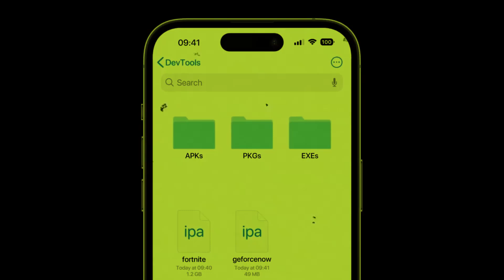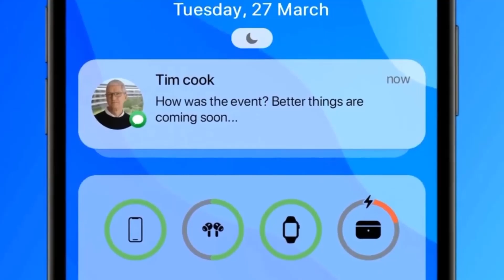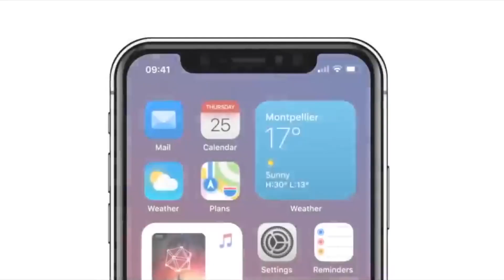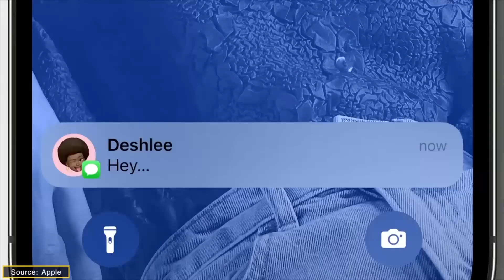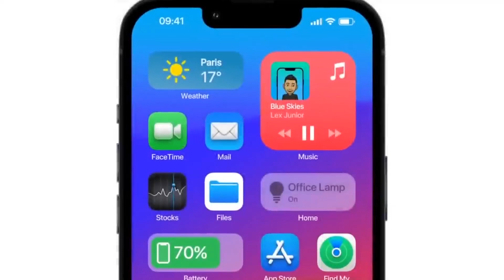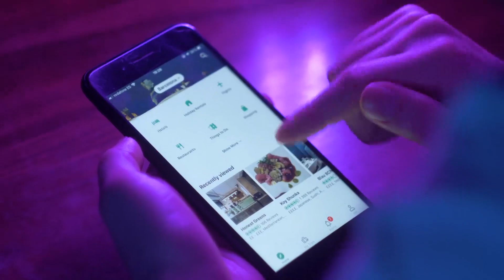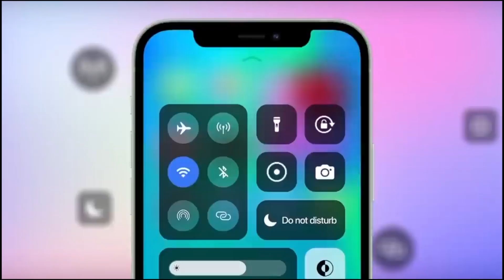iOS 17: Not What You Expected!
iOS 17: Not What You Expected! In this video, we take a look at the latest iOS 17 leaks and rumors. While some of the features sound exciting, others are a bit disappointing. For example, it looks like Apple is not planning to make any major changes to the UI, and we may not see any new major features like widgets or a new lock screen. Overall, it seems like iOS 17 will be a minor update, but there are still a few things to be excited about.

Looking back on early leaks about iOS 17, a report by Bloomberg's Mark Gurman spurred speculations that updates on iOS 17 will be very limited. However, a recent follow-up by Gurman hints that some "nice to have" features are in the pipeline, and iOS 17 is shaping up to be very different from what we anticipated. So, let's dissect it today to see what changes are in store.

🔥 Buy a renewed Apple device at a great discount on Amazon
🛡 Be safe and protect all your devices, data and privacy with Bitdefender 💪 Get a 60% special discount

Welcome to Apple BuzzNews! Here you will find videos of the latest news, updates, tips and rumours for the latest Apple products!